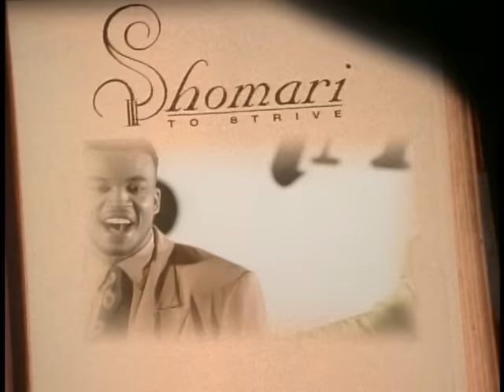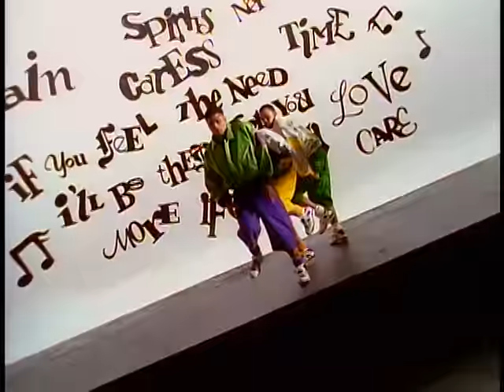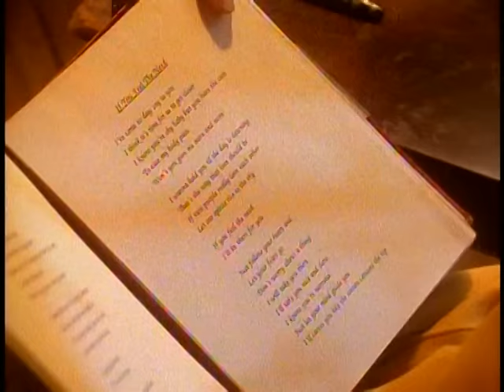Shomari - If You Feel The Need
Music video by Shomari performing If You Feel The Need. (C) 1992 Mercury Records